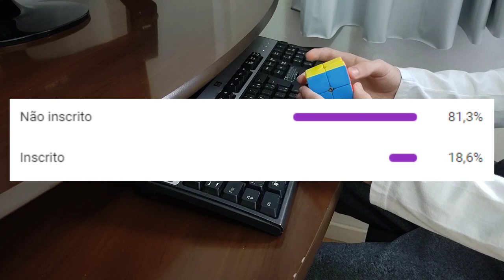Média de 12 no 2x2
Hoje vou fazer uma média de 12 (Ao12) no cubo 2x2.

Embaralhamentos:
1. F2 R U2 R' F U R2 F2 U'
2. F2 R' F R' U' R' U2 F' R'
3. F U' F2 U' R' F' R2 U F'
4. F' U F' U2 F R' U2 R2 F2 R'
5. F' R2 U R2 U2 F' U' R' F2
6. R2 F U' F U2 F U R' U
7. F2 U R' U2 F R' U2 R' U'
8. U R U' F2 R' F U R2 U R'
9. U2 F R' F R F' U' F R2
10. F2 U' R' U F2 U R' U F2
11. F R' U R' U2 F U' F' R2
12. F U R F2 U' R F' R F